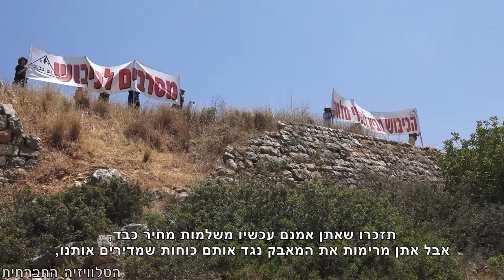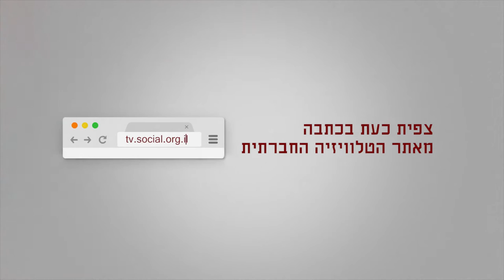לוודא שאתה בריא לפני ששולחים אותך למות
תאיר קמינר, עמרי ברנס וקאי חן סירבו להתגייס לצבא ונמצאות/ים בכלא הצבאי. בשבת, ה- 21.05.16, התקיימה על ההר מול כלא 6 הפגנת תמיכה בסרבנותם. בהפגנה הוקרא השיר "מכתב לנער מהפריפריה" של שלומי חתוכה, העוסק בלבטים האם להתגייס.